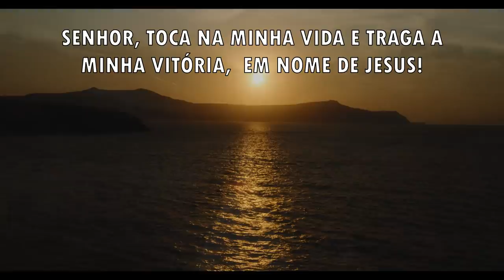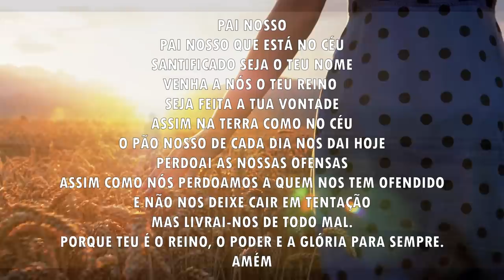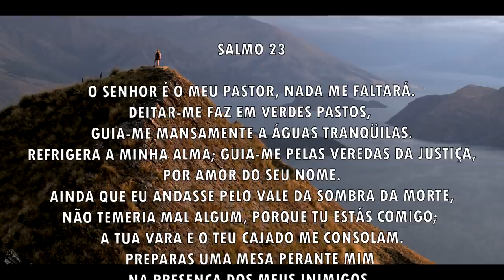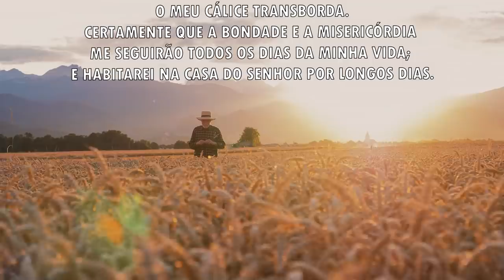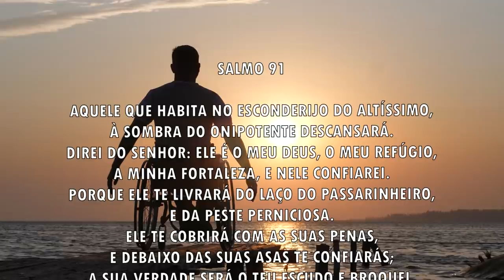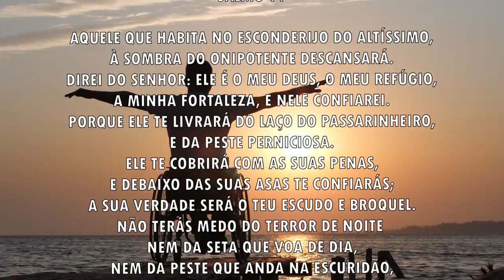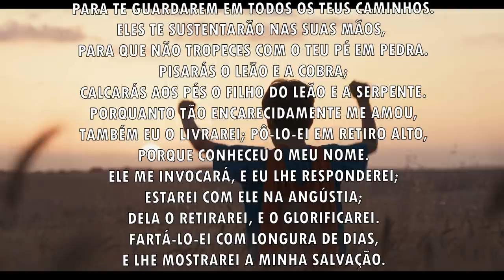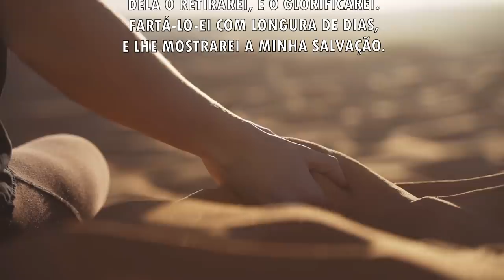Oração da manhã - O Senhor ouviu o meu grito de socorro - 31/07/2021